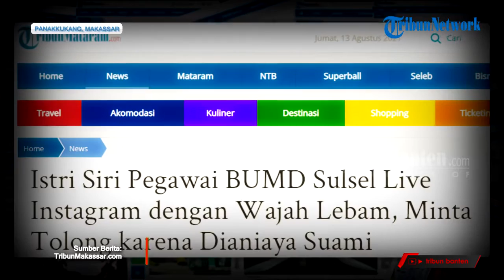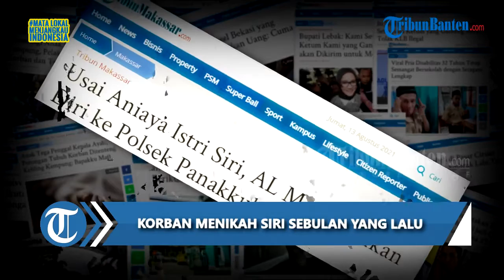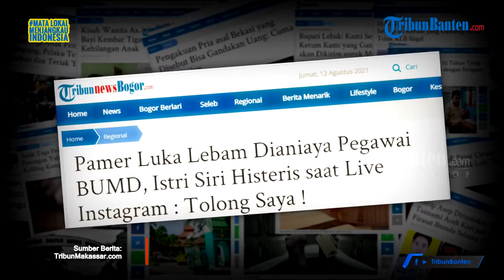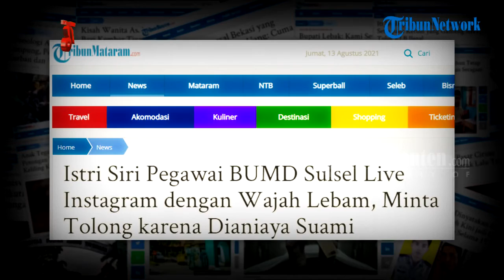Pamer Luka Lebam Dianiaya Pegawai Bumd, Istri Siri Histeris Saat Live Instagram : Tolong Saya !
Tak tahu lagi harus minta tolong pada siapa, istri siri  sampai menangis histeris saat live instagram.

Sambil pamer luka lebam di wajah, wanita berinisial SW berusia 24 tahun, mengaku dianiaya suami sirinya, bernama AL berusia 31 tahun.

AL, suami siri sw disebutkan merupakan pegawai badan usaha milik daerah atau BUMD di lingkup pemerintahan provinsi Sulawesi Selatan.

Korban menyebut baru saja menikah siri dengan pejabat di makassar itu sebulan yang lalu.

Sebelum penganiayaan terjadi, korban menceritakan diboyong ke rumah dinas setelah menikah siri dengan sang pejabat.

Namun, malapetaka besar terjadi pada rabu, 11 Agustus 2021.

Saat itu, korban meminta barang-barangnya terutama berkas-berkas pernikahan, namun tak diberi oleh pelaku.

Hingga kemudian, terjadilah cekcok besar.

Pelaku yang emosi, menyeret korban ke dapur, lalu menonjok wajah korban hingga babak belur.

Tak hanya itu, pelaku mengambil pisau dapur bergagang hijau, lalu melukai wajah korban.

Sumber: TribunNewsBogor.com
Video Editor: Rizki Asdiarman
Voice Over: Siti Khairun Nisa